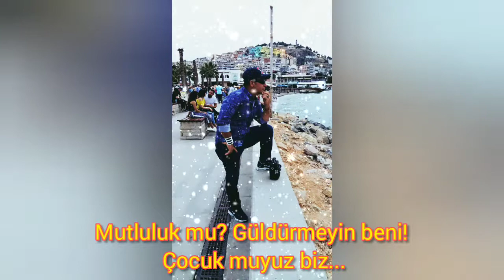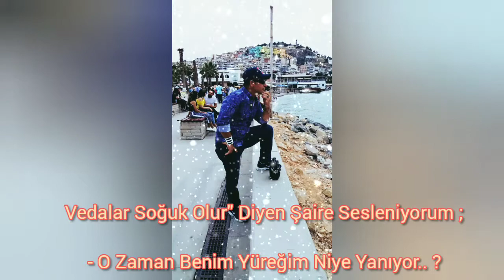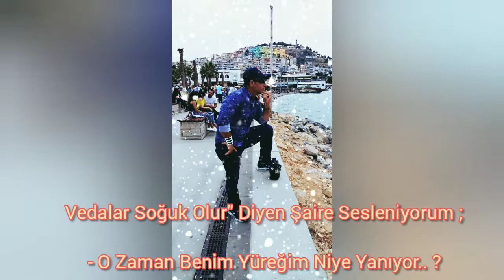29 Aralık 2020